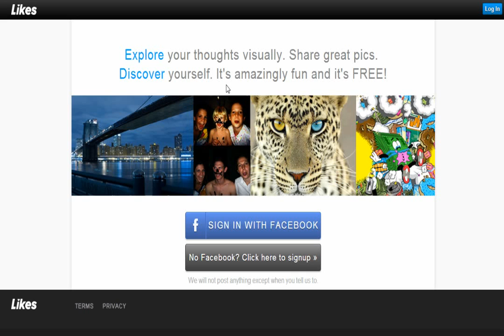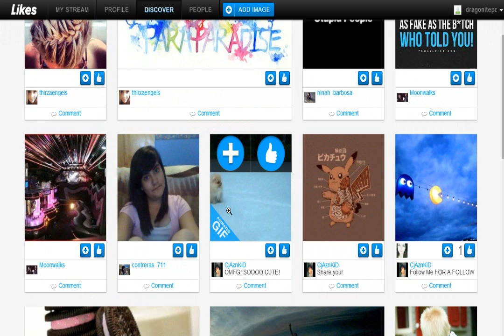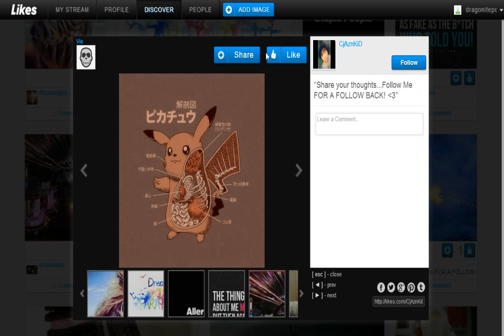Upload Your Thoughts With Photos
Likes.com